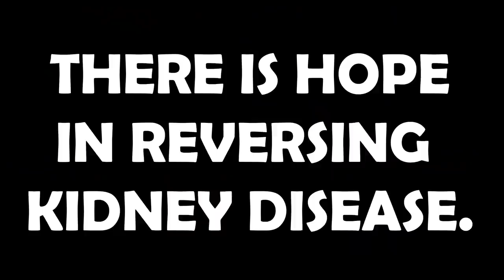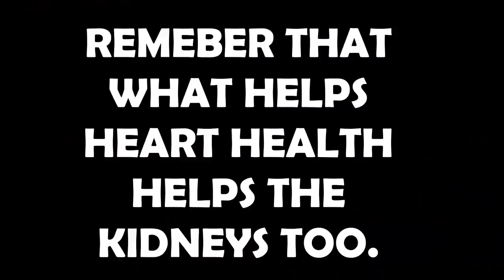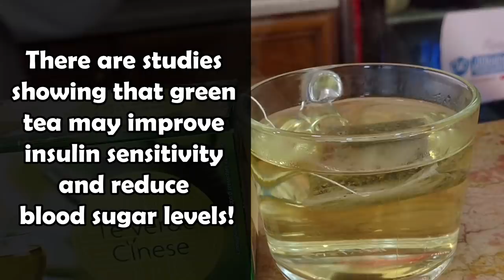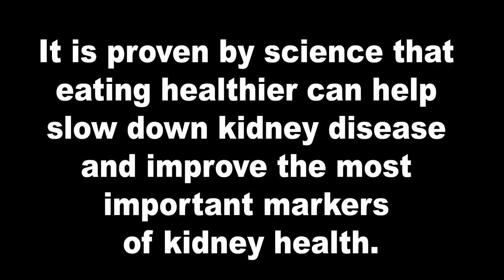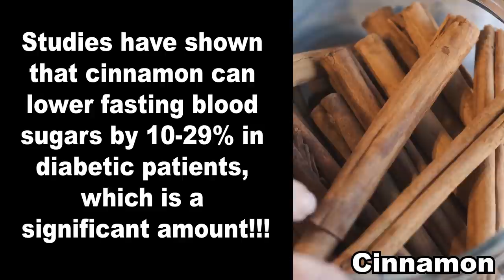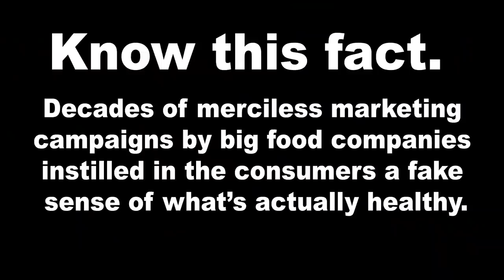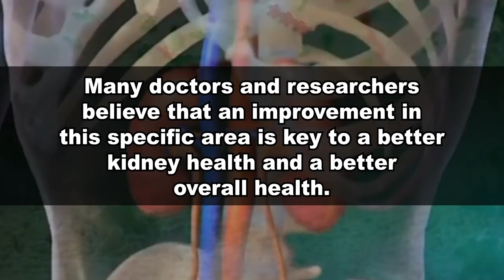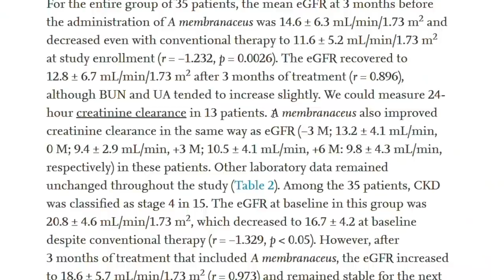Drink 1 Cup Every Morning To Lower Creatinine by 17.9% (according to study)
Katherine here, in this video I'm going to show you 5 INCREDIBLY POWERFUL MORNING HABITS you will need no more than 10 minutes to develop that can give you a HUGE BOOST IN KIDNEY HEALTH!
I'm telling you this because I've been working with people suffering from kidney problems for almost 10 years now and I've met several PATIENTS that, after battling for a long time, were finally able to find a way to lower their creatinine QUICK.
What they did is taking control of their health through the right habits.
In particular, don't miss our number one for today because that's the only good habit in the world than can lower your creatinine by 17.9% even in stage 5!

Timestamps:
Intro - 0:00
5 Kidney Healing Habits To Lower Creatinine Levels - 0:25
Number 5 - 1:08
The Ridge Wallet - 3:24
Number 4 - 4:12
Number 3 - 5:59
Number 2 - 7:58
Number 1 - 9:41